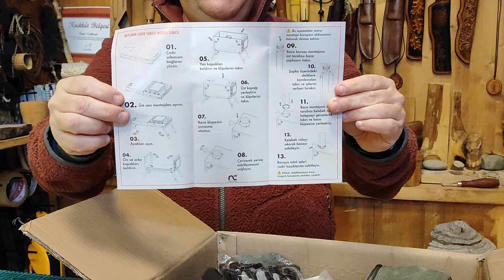NATURE COMPACT KATLANIR ÇADIR VE KAMP SOBASI İLE BİRLİKTE KATLANIR SOBA BORUSU TANITIMI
NATURE COMPACT - Katlanır kamp sobası tasarımı, soba ayakları ve duvarları katlanarak adeta bir notebook boyutuna gelip, çanta içerisine girecek hafiflikte ve taşıması kolay boyutlara ulaşmaktadır. Ayrıca katlanır soba borusu ilk kullanımdan sonra şeklini daha kolay alabilmektedir. Wolftrack Outdoor’dan satın alacağınız Katlanır çadır sobası, çadırınızı verimli bir şekilde ısıtırken kamp yemeklerinizi hazırlayarak ateşin görsel zevkine varabileceğiniz işlevselliktedir.

NaturCompact Katlanır Soba Camsız 5.5kg

NaturCompact Katlanır Soba Camlı 6kg

Ağırlık Farkı yaklaşık 450gr

NatureCompact Soba Katlanmış Ölçüler  : Genişlik: 20cm x Uzunluk: 36cm x Yükseklik: 6cm

NatureCompact Soba Kurulu Ölçüler       : Genişlik: 20cm x Uzunluk: 36cm x Yükseklik: 30cm
Detaylı ölçü ve bilgiler satış sitemizde